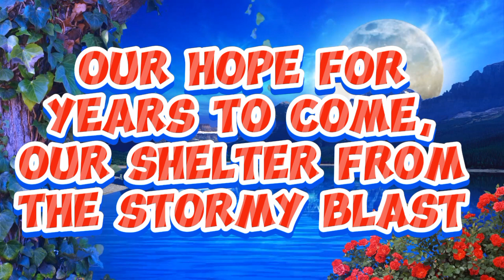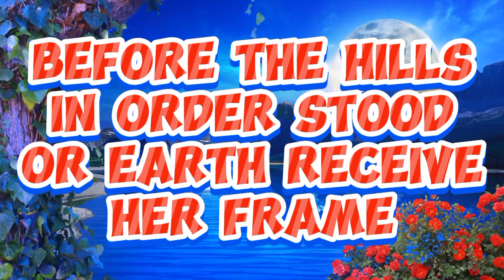O GOD, OUR HELP IN AGES PAST | TENOR | ACCOMPANIMENT WITH LYRICS